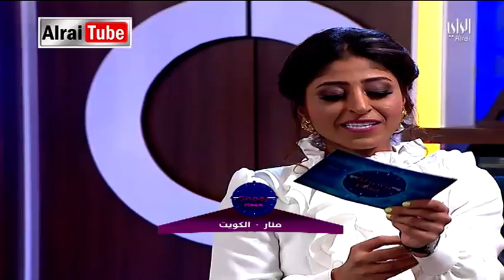شوج تايم - الحلقة 8 | 2017-06-03